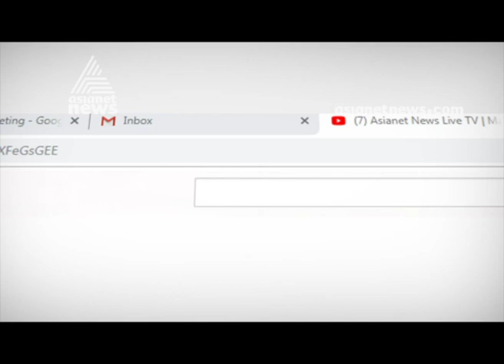Ground Penetrating Radar may use Wayanad Puthumala to finding buried bodies